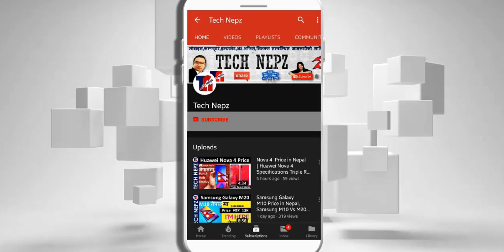Samsung S21 Ultra, FAUG trailer, Samsung F12, Tech news in Nepali, Realme C15 with Snapdragon, S21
FAU _G official teaser Trailer coming soon AKSHAY KUMAR Tech news in Nepali | Tech updates, Tech news | Tech Nepz  सथिहरु यो भिडियोको बारेमा कुनैपनि सल्लाह / सुझाव अथवा कुनै प्रश्न छन् भने कमेन्ट गर्नुहोला, यदि तपाईंलाई भिडियो मन परेमा like, Share or Comment गर्नु होला अनि एस्तै जानकारी मुलक भिडियो लागि यो च्यानललाई Subscribe गर्नु होला, धन्यवाद